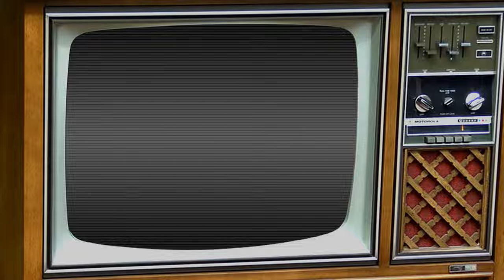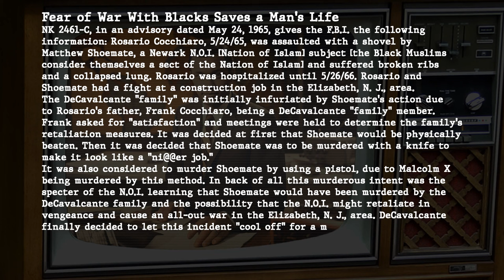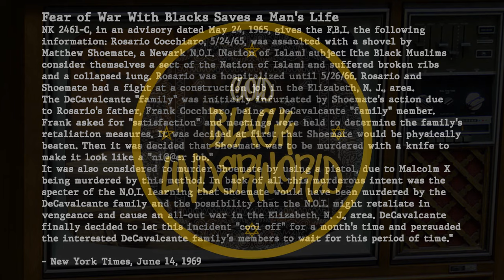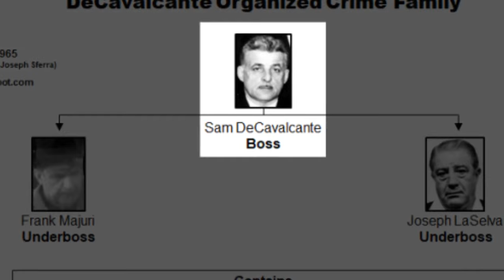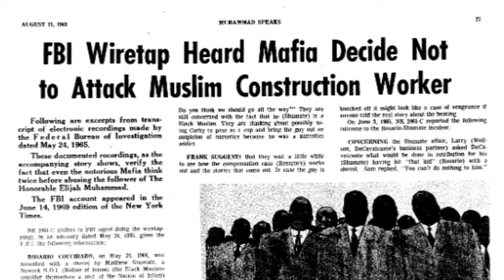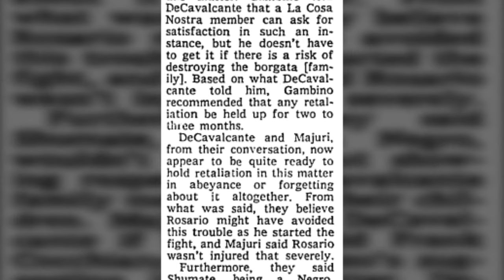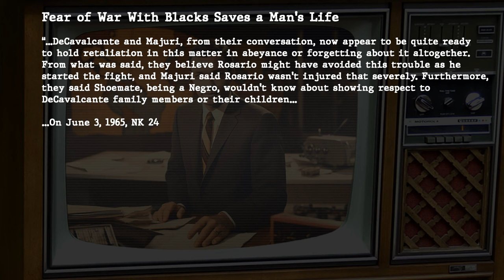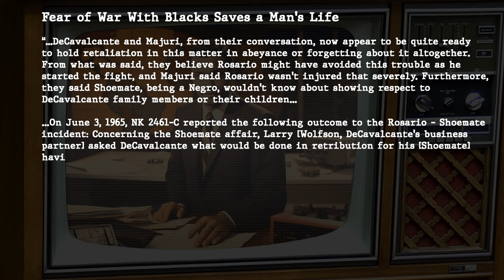“Fear of War with Blacks saves a man’s life”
🌆 On May 24, 1965, in the heart of Elizabeth, New Jersey, an everyday construction site erupted into chaos, unveiling a tale of unexpected connections that would forever change the course of history.

🔍 As America's cities diversified, so did the underworld of organized crime. While the Italian Mafia retained its grip on major operations, the streets witnessed a shift in power dynamics. This shift is exemplified in the dramatic clash between a Black foreman, Matthew Shumate (aka Matthew X), and a young Italian laborer, Rosario Cocchiaro.

🛠️ What should have been a routine directive to clear a path turned into a violent confrontation, leaving Rosario with severe injuries. Unbeknownst to Shumate, Rosario was the son of Frank "Big Frankie" Cocchiaro, a lieutenant in the notorious DeCavalcante Crime Family.

🤯 What's truly astonishing is that the Boss of the DeCavalcante family, Simone "Sam the Plumber" DeCavalcante, sought counsel from Carlo Gambino, an influential figure in the Mafia hierarchy. The advice was unheard of—restraint and caution.

🔄 This marked a turning point. The incident exposed the changing landscape of organized crime, where ethnic communities, particularly the African American community, were challenging the once-unassailable Mafia.

🌟 The mafia's decline in street-level operations was evident, while new players emerged. This strategic pullback was not benevolence but an acknowledgment of diminishing power.

🙏 For Matthew Shumate, it was a personal journey guided by his unwavering faith. In a world where organized crime, racial tensions, and faith converged, this incident sheds light on the intricate tapestry of 1960s America.

🔗 Dive into this captivating historical account that bridges the worlds of crime, civil rights, and faith. Don't miss this unique chapter in American history! 🔗